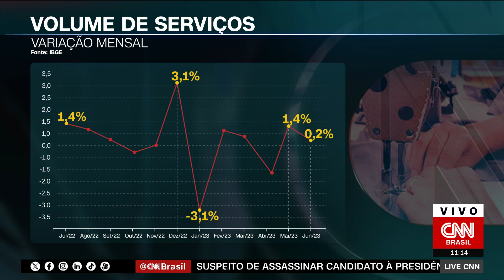Dólar opera em queda e é negociado a R$ 4,84 | LIVE CNN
A moeda americana opera em queda e é negociada a R$ 4,84, interrompendo a sequência de três altas seguidas. A analista de Economia da CNN Elaine Bast explica porque o dólar está caindo.